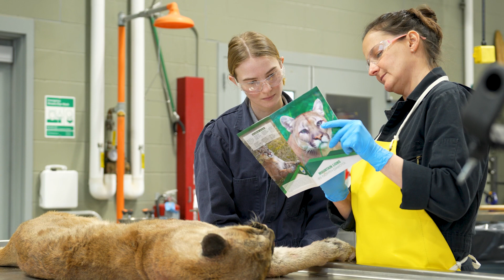Necropsies on Furbearers - NDGF - 02-09-2023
In today’s North Dakota Outdoors webcast, Furbearer Biologist Stephanie Tucker explains how the Department uses necropsies to help manage furbearer populations.